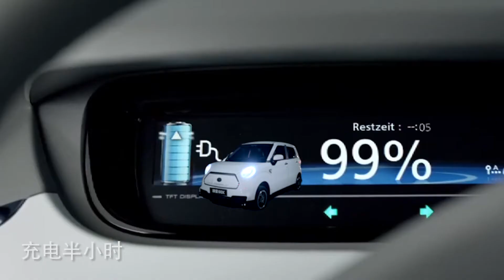jinpeng EC01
JINPENG HIGH SPEED CAR(LHD RHD)